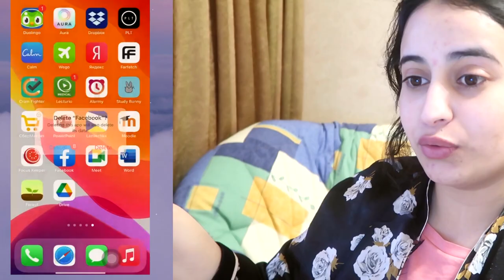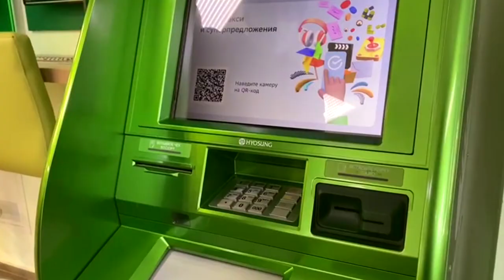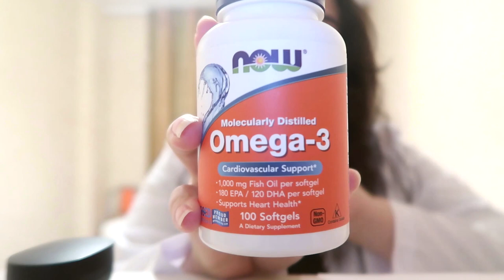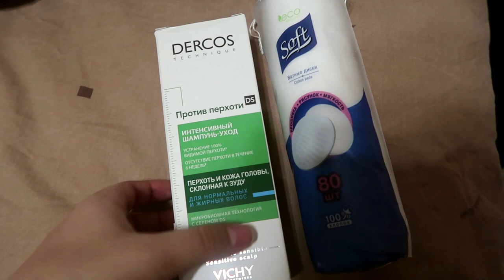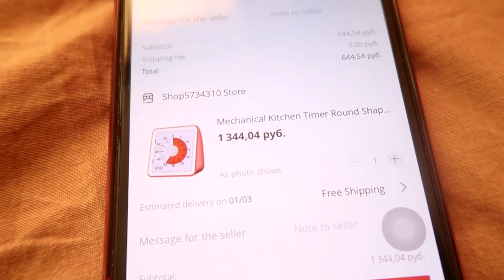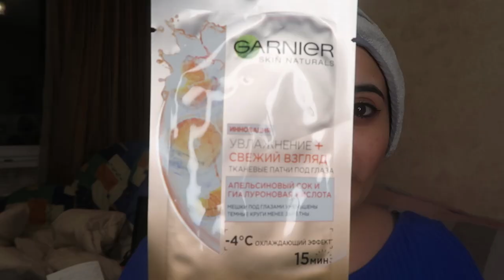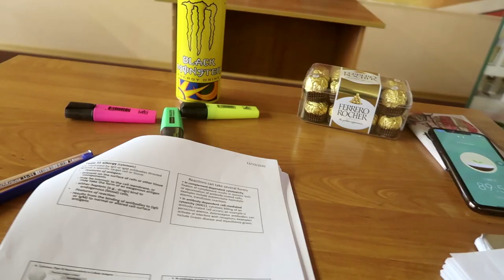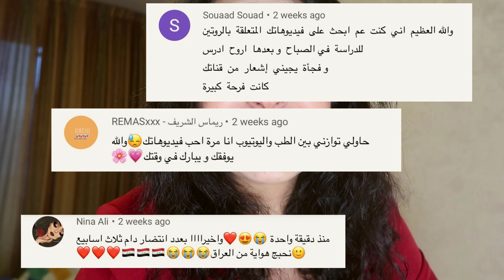أيام بدون سوشيال ميديا للتركيز في الدراسة 5 !!!| STUDY VLOG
هلا و الله حبايبي
ميد ترم قرررررررررب و الكل عم يحاول يلم كل المواد فلهيك قررت إني أشيل سوشيال ميديا لخمس أيام و أركز على الدراسة فقط و حكيتلكم كمان عن تجربتي مع الفشل و كيف نقدر نتخطى الإحساس ... تابعوا الفيديو كامل مشان تفاصيل أكثر ...
بحبكم و بعتذر على التأخير غصبا عني و الله ... إهتموا بحالكم دايما .